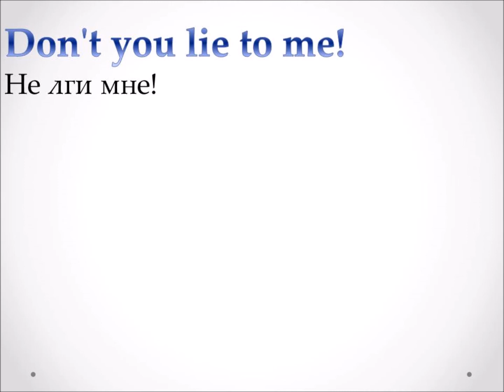Как сказать по-английски? Я видела то, что видела :)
Как сказатьь по-английски? Фразы на каждый день. каксказатьпоанглийски Забирайте фразы прямо из сериалов и фильмов с русскими и английскими субтитрами и объснениями разных выражений.

Жизнь в США глазами русской жены американца (без политики)
Обычная жизнь американцев, особенности, традиции, менталитет, образование в США, изучение английского Наши путешествия по Америке.